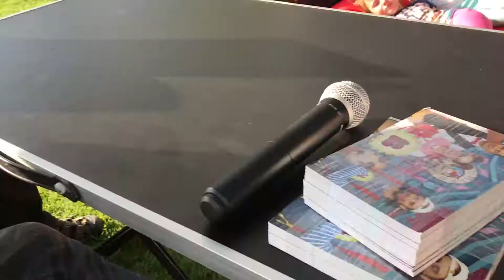Fidlibum - Slnečný festival 2017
Fidlibum na Slnečnom festivale v Senci 2017 !
Mirka Pavlikova , Alexander Maďar , Radomir Milič , Miroslava Pavlikova , Fidlibum :-) pre deti :-)